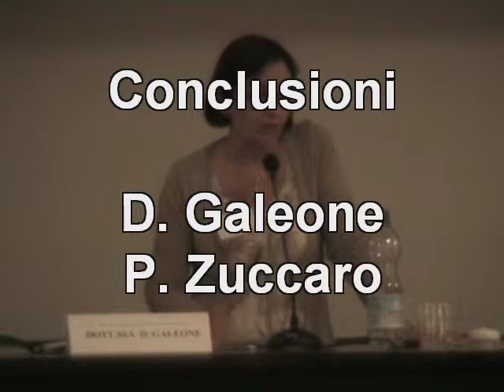Giornata mondiale senza tabacco - convegno ISS 2011 9-9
GIORNATA MONDIALE SENZA TABACCO WORLD NO -TOBACCO DAY
(The WHO framework convention on tobacco control)
La convenzione quadro dell'OMS sul controllo del tabacco
XIII Convegno Nazionale TABAGISMO E SERVIZIO SANITARIO NAZIONALE
31 maggio 2011, organizzato da  :
Istituto Superiore di Sanità, Ist. ricerche farmacologiche "Mario Negri"
Società Italiana di Tabaccologia, Osservatorio sanità e salute.
-  Conclusioni : D. Galeone,  P. Zuccaro.